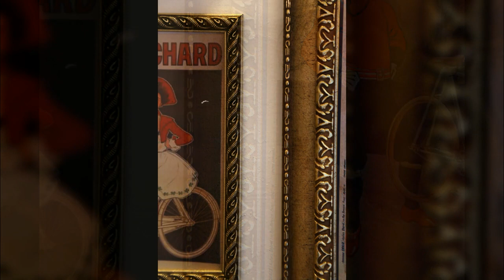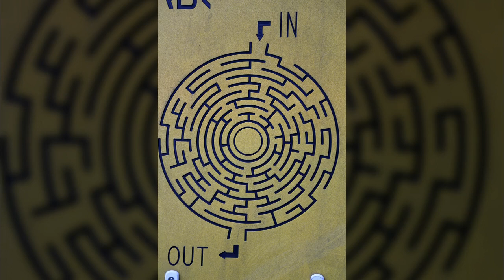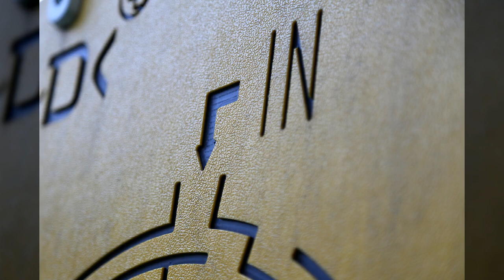망원동8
1만8천개 이상의 다양한 컨텐츠들을 목록별로 구분하여 재생목록에 정리하였습니다.

1. Youtube, Pixabay, 공유마당에서 제공하는 음악과 사진들을 이용한 컨텐츠.
2. 일상이 담긴 Shorts 영상.
3. 플랫폼 기획 전반.
4. 랜선 여행 시리즈 - 국내, 전세계 대륙별 컨텐츠
5. 대한민국 역사 시리즈